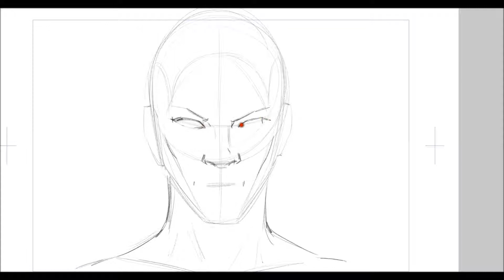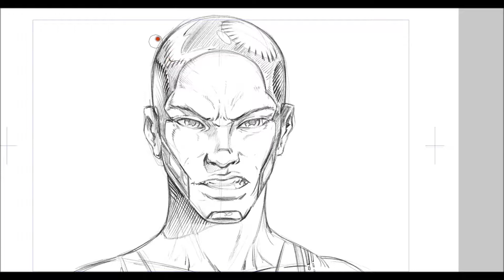Concept Art Comic Book Drawing Video by Robert A. Marzullo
Here is a quick sketch of an idea I have for the future soldiers from earth. I do not put much detail in these types of sketches because the main purpose is to get an idea down and fast so that you keep the creativity intact.

A little back story on the E3 soldiers. They are sent to capture Blackstone but fail time after time. They are sometimes augmented with machinery to help them combat Blackstone but nothing has prevailed as of yet.

The E3 soldiers are very young. The oldest in field battle tops out at 18 then they are moved to technical duty. Only the young can handle the intensity of the brain and nervous system augmentations. They have been implanted with these mechanisms to help them combat the various alien lifeforms that threaten humanity. Or so our government implies. Another form of control by our political officials.

The year is 2151 and Earth is no longer inhabitable. We have populated our moon which is called Earth 2 but the truly rich live on the moon of Jupiter now called E3. The earth has been left to the poor and unfortunate to fight over air supply and food. It is ran by the mafias and the air lords.

You can watch and read more of the progress on the story lines of Blackstone on :